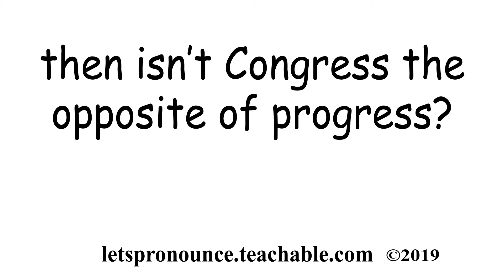How to say Funny English Joke #108 – Learn English through Jokes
In this video we'll show you how to learn and say funny English Joke #108.